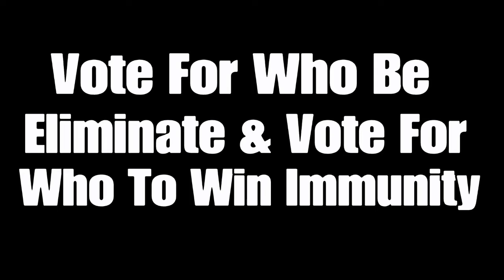256 Characters Elimination #5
Voting Ends On June 25th 12:45 PM